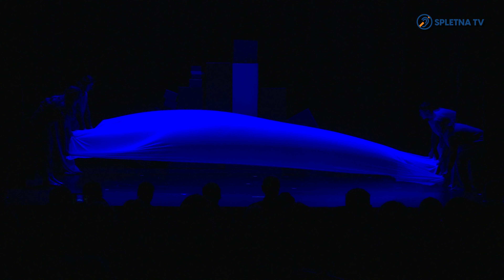Celotna gledališka predstava Babilon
Gledališka skupina Tihe stopinje je 6. junija v SiTi Teatru BTC v Ljubljani premierno uprizorila igro Babilon, ki je nastala pod taktirko scenaristke in režiserke Lade Orešnik. Igra temelji na svetopisemski zgodbi o babilonskem stolpu, ki so ga gradili v starodavnem Babilonu v Mezopotamiji in naj bi segal do neba. Bog pa se je na prevzetne ljudi razjezil in napravil, da so začeli govoriti različne jezike, da drug drugega niso več razumeli. Predstava je potekala v znakovnem jeziku, ki so ga simultano tolmačili v govorjeni jezik.